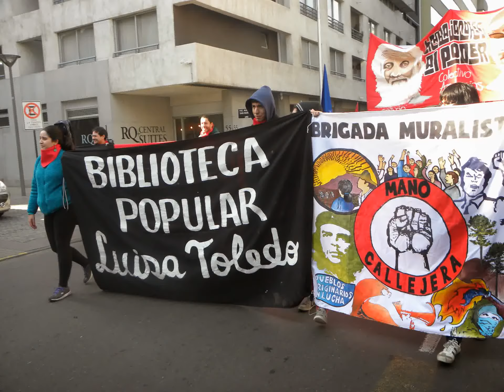marcha11 de septiembre hacia el cementerio general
MARCHA POR TODOS LOS EJECUTADOS Y DETENIDOS DESAPARECIDOS DE LA DICTADURA MILITAR